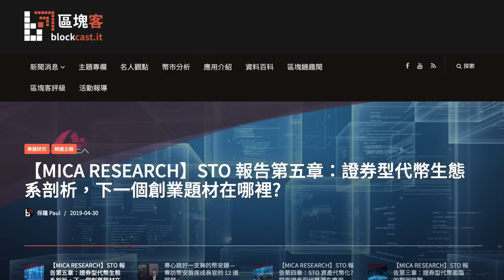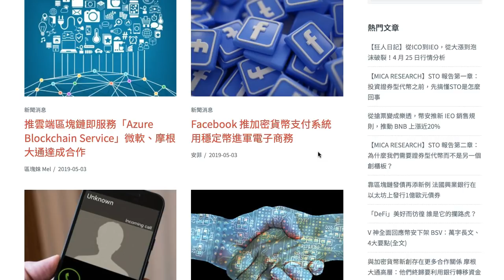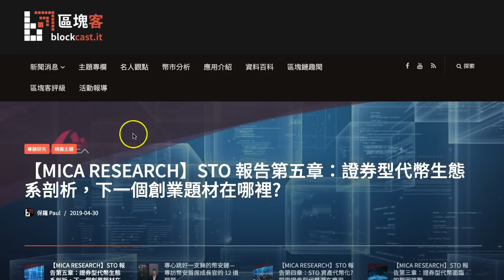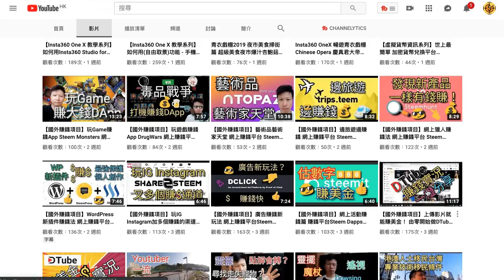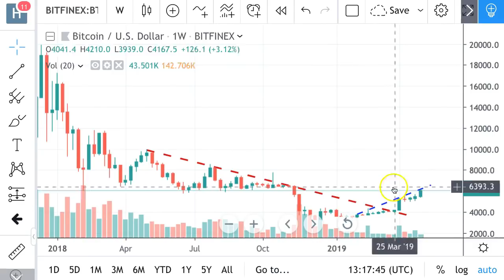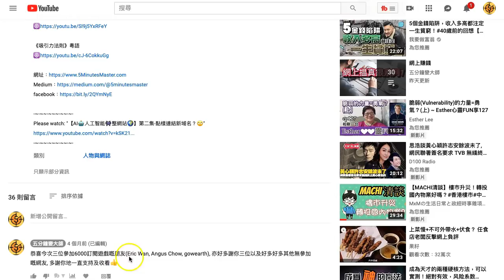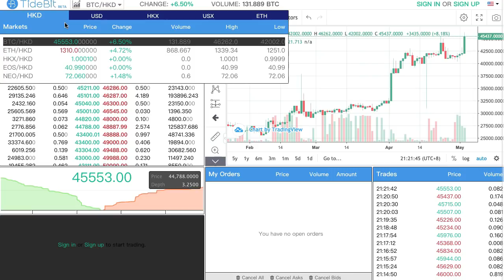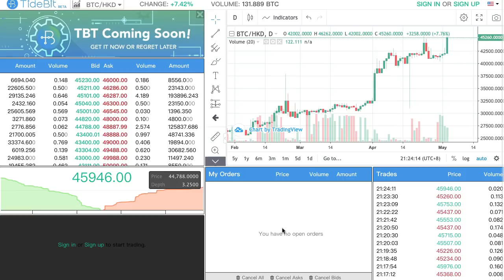【 🚀比特幣翻生】信不信由你